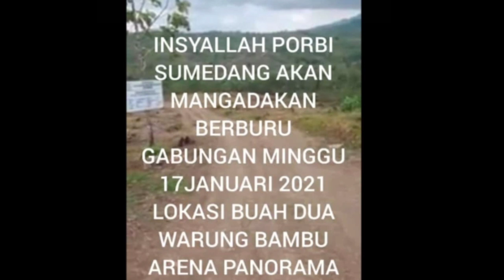INI LAH BINTANG-BINTANG BESAR PORBI SUMEDANG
INSYAALAH PORBI SUMEDANG AKAN MENGADAKAN BERBURU GABUNGAN
MINGGU TANGGAL 1 JANUARI 2021 LOKASI BUAH DUA WARUNG BAMBU ARENA PANORAMA

SEMOGA DENGAN D ADAKANYA BERBURU GABUNGAN INI PORBI SUMEDANG MAKIN SOLID

SEMOGA SUKSES

YG DI HORMATI

BINTANG-BINTANG SUMEDANG